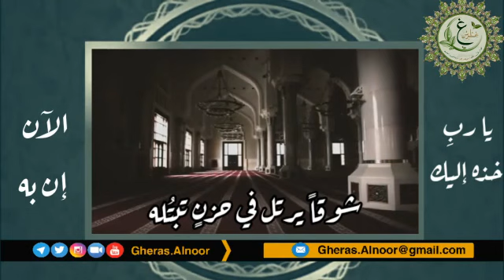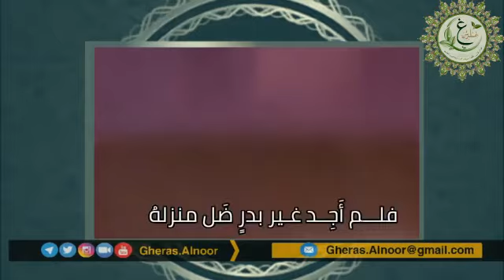{ ..إلا من أتى الله بقلب سليم} قلبك أمانة الله عندك فاحفظ أمانته جيدا 🍃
قلبك محط نظر الرب، فماذا تحب أن يرى فيه ؟!!اللهم ارزقنا قلوباً تتجلى بخشيتك ونعماً تدوم بفضلك، وأرواحاً تهوى طاعتك ولساناً لا يمل من ذكرك .

‏‎‏‎‏‎‏‎‏‎‏For any questions or co mments